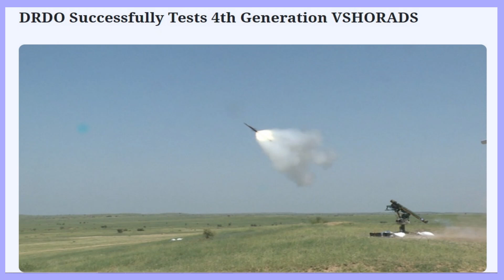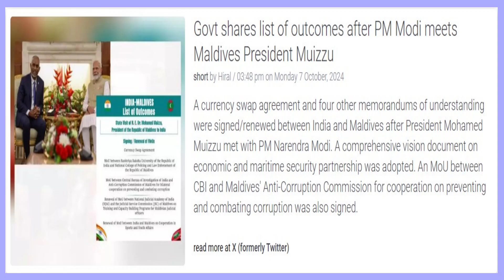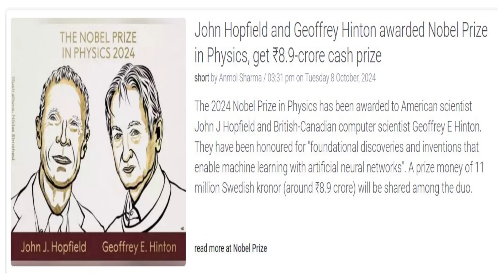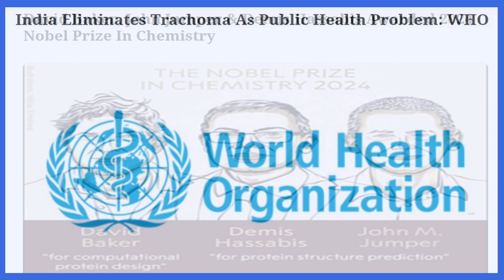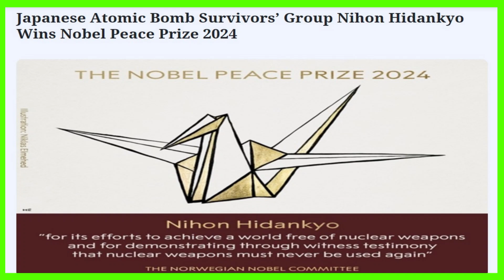Current Affairs 06-13 oct 24 | Raju notes| करंट अफेयर्स। राजू नोट्स | UPSC ssb DSSC Epi 263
This is a Non monetized channel . Its made with intention of helping students taking exam like DSSC/CIVILS/SSB etc, .